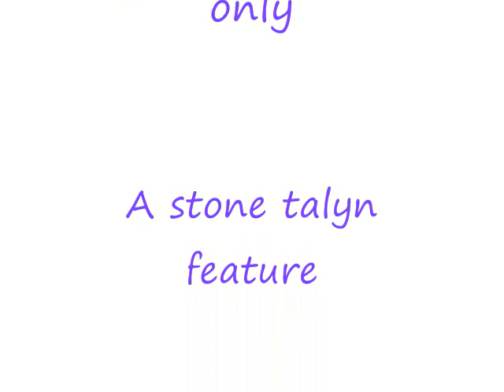Jacob/Bella- Almost Lover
A sad video from Jacob's point of view about his feelings for Bella.